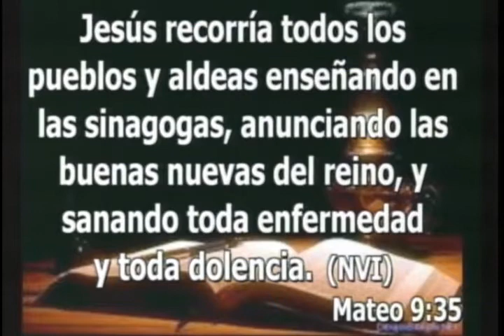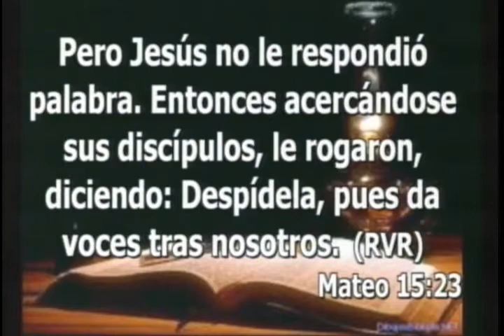Octava Convención | Frankie Hernández | Parte 6